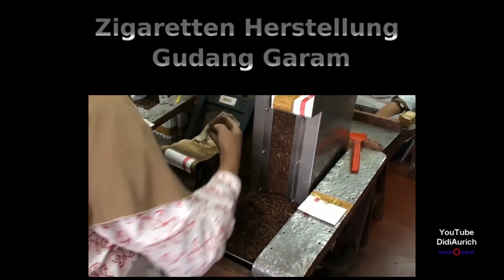Gudang Garam International Cigarette Manufacturing by Hand Zigaretten Herstellung von Hand Kediri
Zigaretten Herstellung Gudang Garam Cigarette manufacturing by hand Gudang Garam Pembuatan rokok dengan Tangan Bagimu Negeri Dirgahayu Kemerdekaan Indonesiaku DidiAurich YouTube

„Copyright“ DidiAurich

Viele weitere Videos auf:
Many more videos on:
Beaucoup plus de vidéos sur:
Muchos más vídeos sobre:

Videos zu folgenden Themen finden Sie unter:

Abu Dhabi VAE:
Ägypten: 2018:
Ägypten:
Angeln / Fischen:
Aquarium Wilhelmshaven:
Bali:
Baltikum:
Berlin:
Boot 2017 Düsseldorf:
Boot 2018 Düsseldorf:
Botanischer Garten:
Bulgarien 2017
Bulgarien:
China:
Costa Rica:
Custombike Show 2017 Bad Salzuflen:
Dänemark:
Demo Rennen Motorrad:
Deutschland:
Dominikanische Republik :
Dortmund Motorrad Messe 2017:
Dubai VAE:
El Salvador:
England:
England: 2017
Essen Motor Show:
Feuerwerk:
Finnland:
Flüge:
Flugzeuge:
Flusskreuzfahrt Russland:
Frankreich:
Fujairah VAE:
Garmisch Partenkirchen:
Griechenland:
Guatemala:
Hafengeburtstag 827. Hamburg:
Hannover:
Harz
Honduras:
Hotel, Resort:
Indien:
Indonesien:
Italien:
Jade Race 2017:
Kirchen:
Las Vegas:
Laufen Joggen:
Leeraner Miniaturland:
Lettland:
Litauen:
Lofoten:
London:
Lustiges:
Malaysia:
Mobile / Fahrzeuge:
Moskau:
Motorrad:
Motorrad Dortmunnd 2018:
Nicaragua:
Niederlande:
 Night of Freestyle 2018:
Nordkap u Lofoten:
Norwegen:
Norwegian:
Oldtimr:
Oman VAE:
Ostfriesische Inseln:
Ostfriesland:
Polen:
Ras al Khaimah VAE:
Rumänien:
Rundreise:
Russland:
Sauerland:
Schiffe:
Schlösser Burgen:
Schweden:
Schweiz:
Spanien:
Sport:
Sri Lanka:
St. Petersburg:
Stuntshow:
Tag der Seenotretter 2017:
Tanzen:
TAO:
Tauchen:
Technik:
Thailand:
Tiere:
Trucks LKW:
Türkei:
USA:
Vereinigte Arabischen Emirate:
Vietnam 2018:
Weihnachten:
Wetter:
York England:
Zoo Berlin:
Zugspitze: